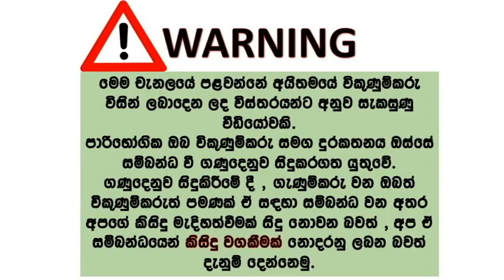ikman lk wahana | vehicle for sale in srilanka| Vahana sale srilanka